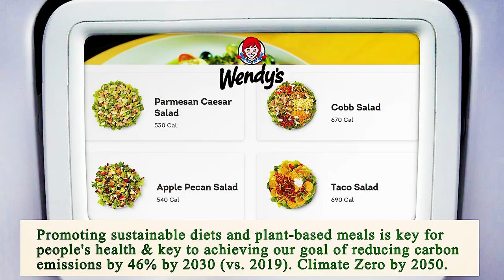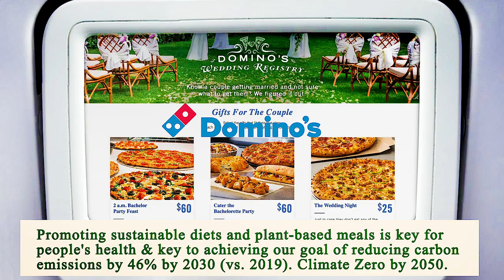Nearest Restaurant to Me Manhattan 10038 NY, New York County, New York, United States